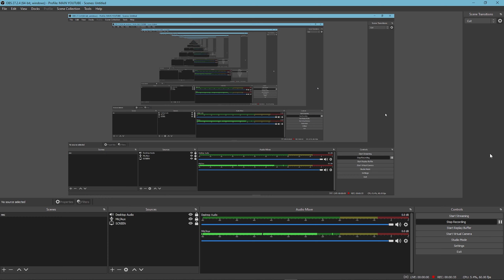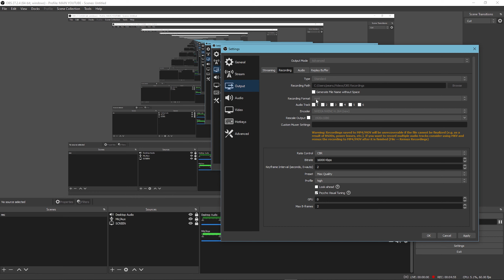BEST Recording Settings for OBS Studio! (2022 Edition)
PERIPHERALS

- Keyboard: HK Gaming GK61 (Black) (Gateron Yellow Switches)

- Keycaps (Right now, might be different soon) Ducky ABS Doubleshot - Cotton Candy